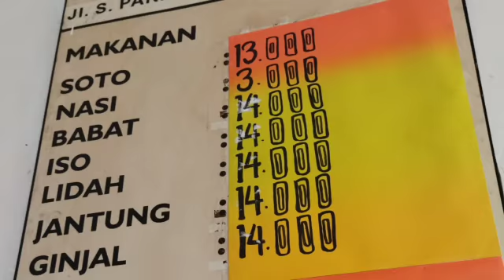Soto Pak Marto Yogya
Soto daging sapi yg enak